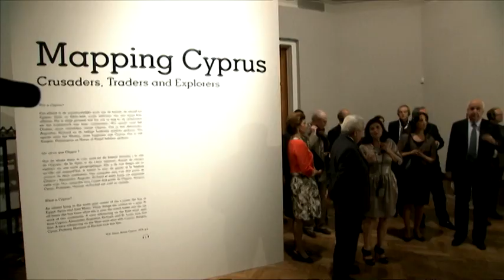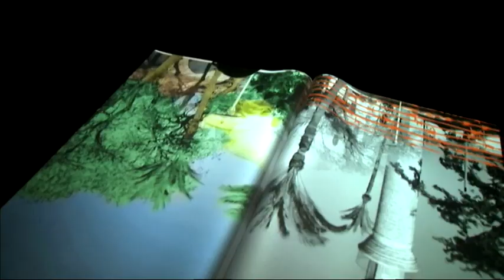Cyprus Exhibition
Herman Van Rompuy, President of the European Council, visits the exhibition "Mapping Cyprus" at the Palais de Bozar in Brussels.